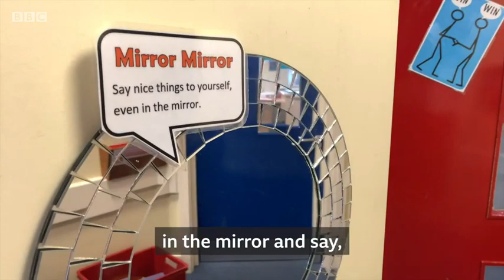BBC Online - St John's (Trick Box)